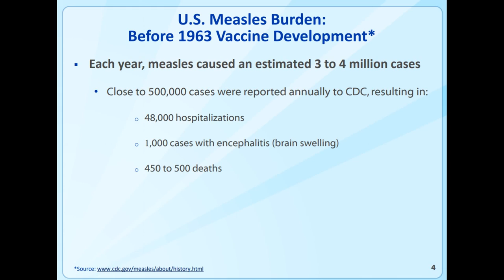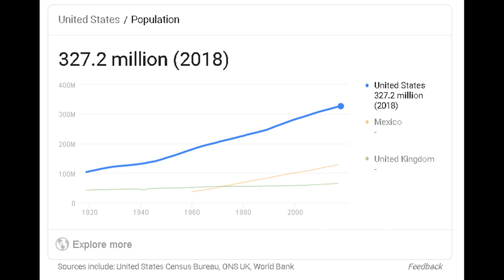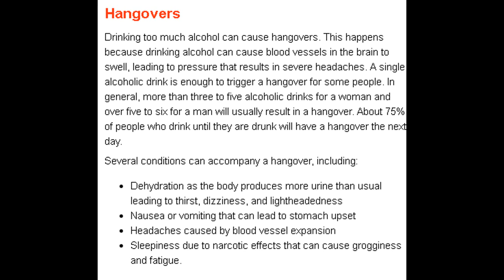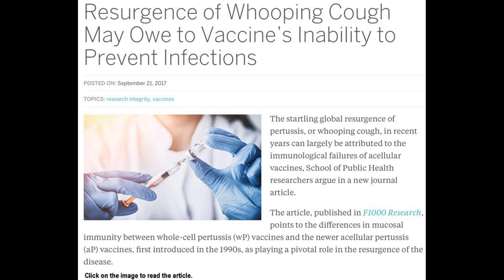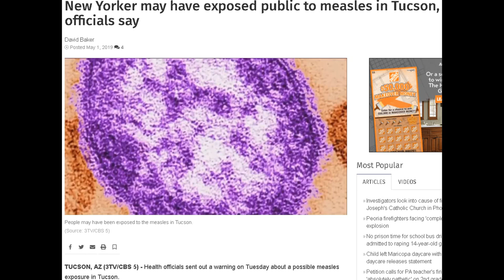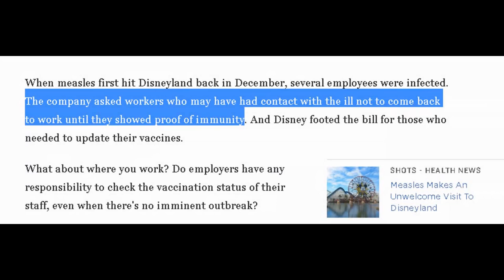The Vaccine Lobby Is Wrong About The Measles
If we lose the right to decide what goes into our bodies (we already are with chemtrails and fluoridated water) then we might as well take the shot now and The Mark later. But before you do that, listen. Even at its worst, Measles only had roughly a 10% mortality rate, even among those with no immunity to the disease. Once you did get the disease, you have natural immunity to it for life, something a vaccine does not offer.

They can use certain numbers to make things sound scary, but you can use those SAME numbers to paint a more sincere picture. The Measles vaccine is 93% effective. This means even if you receive the inoculation there is about a 7% chance you can still contract the illness. If that sounds low, it is actually higher than the projected mortality rate of Measles in the United States. Measles in the US has a mortality rate of less than 5%. That is to say, in the United States, you are more likely to get Measles after having been vaccinated against it, than you are to die of the disease had you actually contracted it..